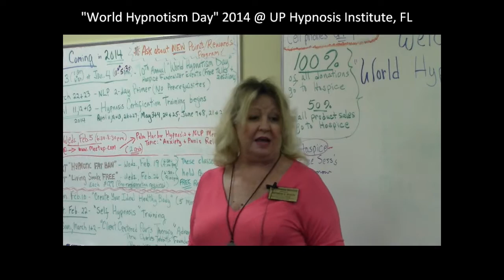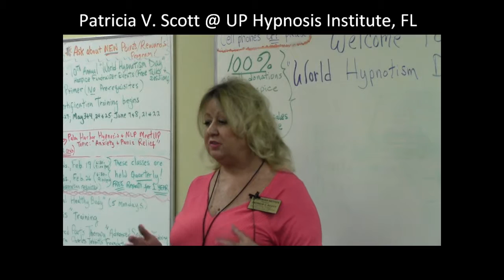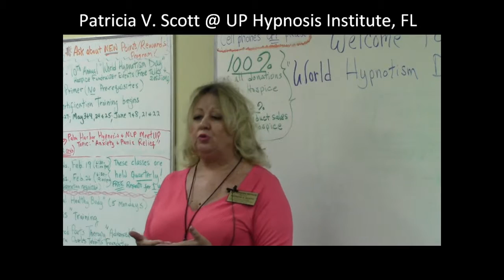2014 World Hypnotism Day at UP Hypnosis Institute - Patricia V Scott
Patricia V. Scott speaks at the 2014 World Hypnotism Day Hospice Fundraiser at UP Hypnosis Institute in Tarpon Springs, Florida